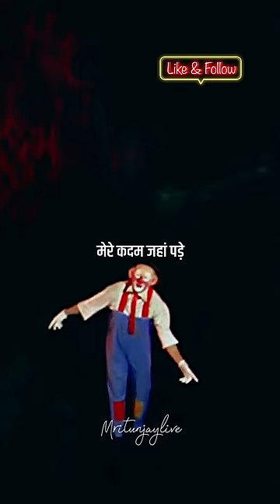Mere Kadam Jahan Pade | Jaane Kahan Gaye Woh Din